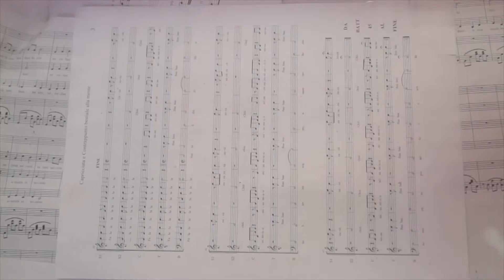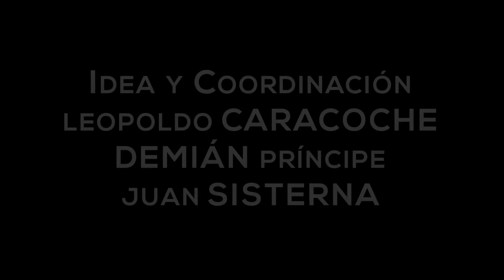MUEBA | Conciertos Carilafquen II | Elementales - Ella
ASOCIACIÓN DE MUSICXS EN BARILOCHE (MUEBA)

CONCIERTOS EN CARILAFQUEN II

ELEMENTALES

“Ella” (Crystal Davis-Robbins)
Crystal Davis-Robbins: voz y bajo
Ignacio Mattioli: guitarra eléctrica, coros

Producción general: Comisión de Conciertos MUEBA.

Técnica de sonido: Juan Sisterna y Martín Caracoche.

Filmación y edición de video: Pol Lozano y Lucia Barresi.

Escenografía: Andrea Poli y Liliana D'urzo.

Filmado en la Biblioteca Popular Carilafquen, Villa Los Coihues, Bariloche.

Acompañamiento y Financiación: Secretaría de Estado de Cultura de la Provincia de Río Negro.

MUEBA, La música nos une.